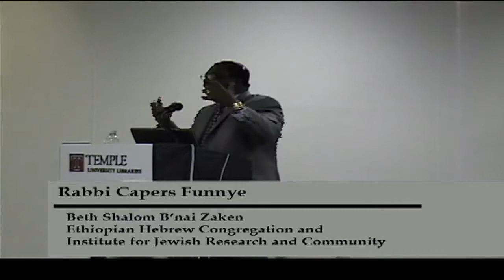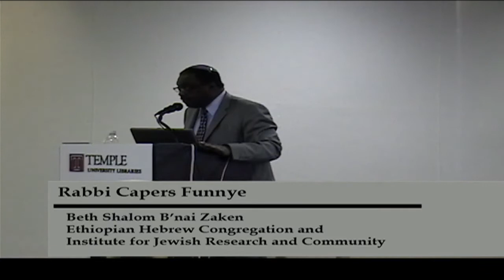Closing Session (Part 5) / 2009 Race and Judaism Symposium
Closing Session from the 2009 Race and Judaism Symposium held at Temple University.

Rabbi Capers Funnye